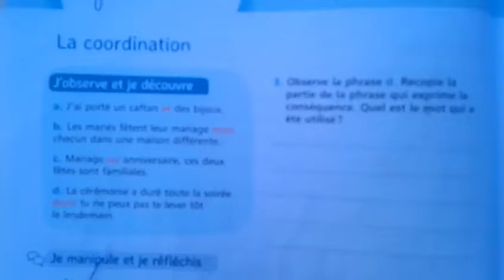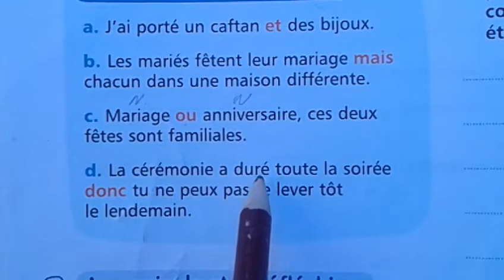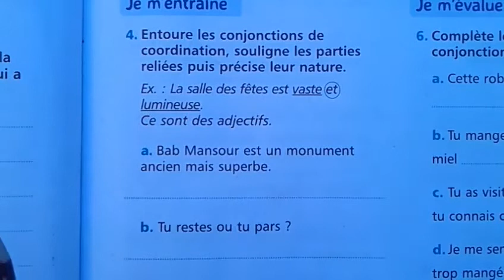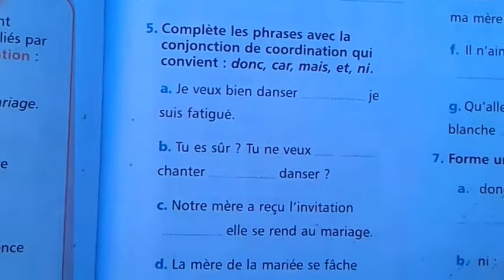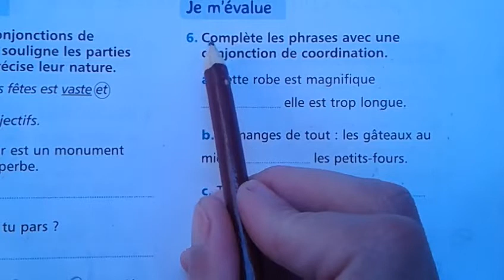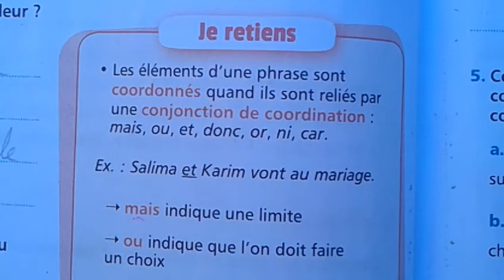Defi du 15/12/2019تحدي اليوم#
#Mes apprentissages# ou est ce qu on est...?## en 2019??
mes apprentissages edition 2018#
pour la premiere fois sur le net.#
learning frensh#
francais pour tous#
francais facile#
#comment la faire ?##
Mes apprentissages 5eme Annee @@2019?#
Seo fadaa zahira#
# Defi  2019//12//18#
l'alphabet#
B
C
 D
 E
 F
G
 H
 I
J
 K
 L
 M
 N
O
 P
 Q
 R
S
 T
 U
 V
W
 X
Y
 Z#

Defi du 18/12/2019تحدي اليوم#
defi...quoi de neuf??2019روتين يومي خاص جدا!!!#
تحديات تحديات Defis fadaa zahira 2019/2020#
resoudre le maximum d exercices en peu de temps#

Présentation du Cahier d'exercices du Défi des 100 Jours pour ...
12 janv. 2019

francaisfacile
Exercices de français - Exercices pour apprendre le français

context reverso net traduction
رفع التحدي - Traduction en
françaisexemples arabe |

francais facile...cours
maxi cours.